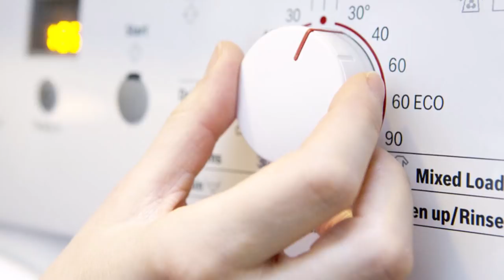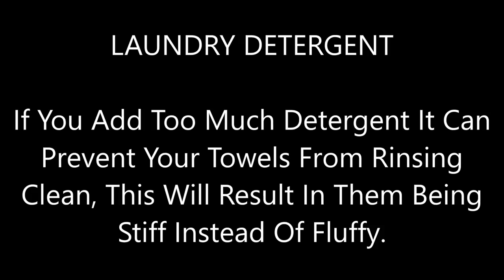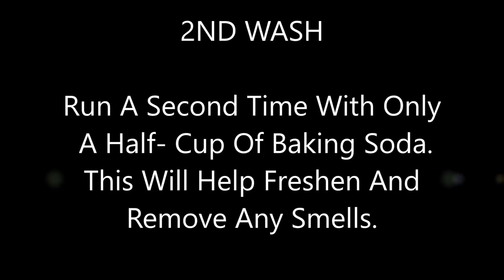HOW TO FOLD & WASH TOWELS -You’ve Been Washing Your Towels All wrong! Here’s How To Keep Them Fluffy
Do you hate it when you buy fluffy towels and then they go Scratchy after a few washes?

You might be washing your towels wrong.
New research has revealed exactly how you should be doing your Laundry to prevent this.

In this video, I show you different ways to fold your towels, for easy
Storage, and also how to care for your towels to make them
Last longer.

_________________________Other Organizing Videos________________

__________________________________DIY Videos_____________________

_____________________________Christmas Decoration Videos________

____________________________Food Recipe Videos__________________

___________________________________Beverages____________________

________________________________Visit Slovenia____________________

________________________________Airline Reviews__________________

________________________________Social Media_____________________